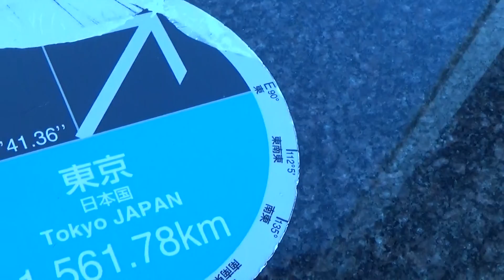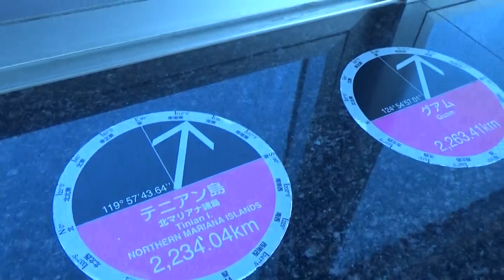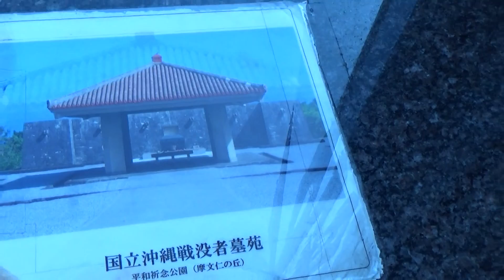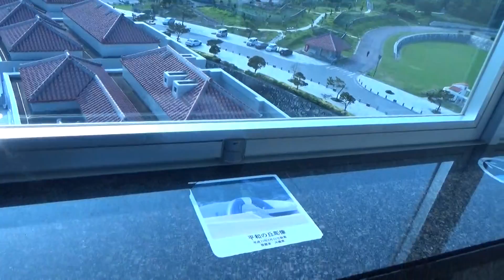00135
AEGK/FreedomJapanJazz 可知日出男。